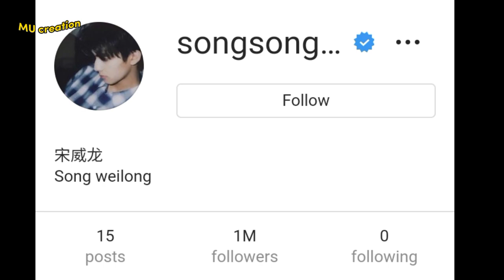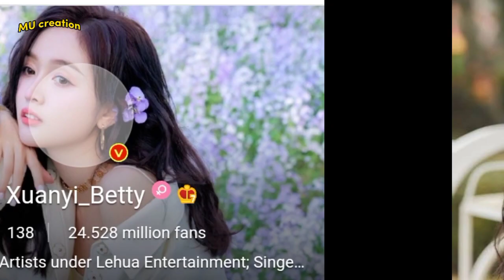SONG WEI LONG VS WU XUANYI|REAL LIFE PARTNERS|BIOGRAPHY|LIFESTYLE|FACTS AND MORE 2022